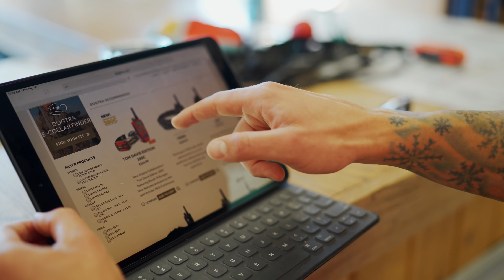UNPREDICTABLE GIANT MASTIFF LUNGES AT GUEST!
How to train fearful dog to not be aggressive, is exactly what this video is! Tom Davis works with a fearful aggressive dog coming in from Ohio. This Boerbel doesn't Boerboel doesn't show aggression in any of the sessions but the owner is the one that really needs the confidence boots to handle her.